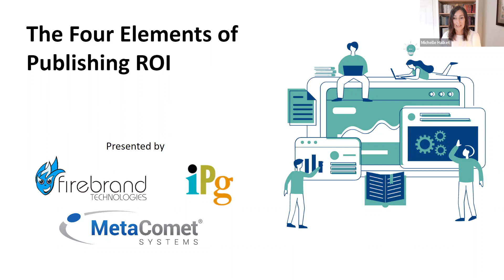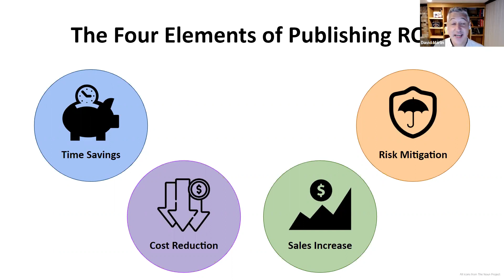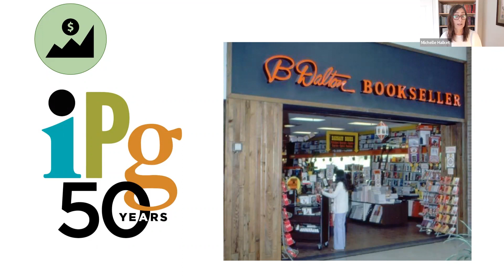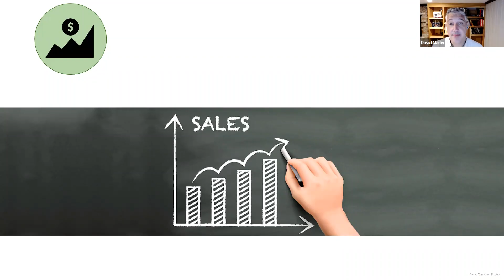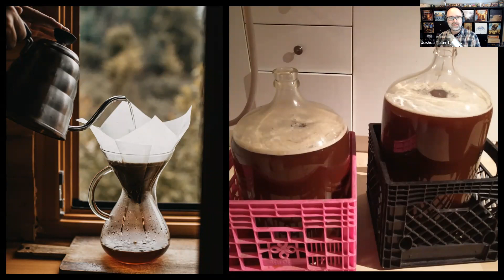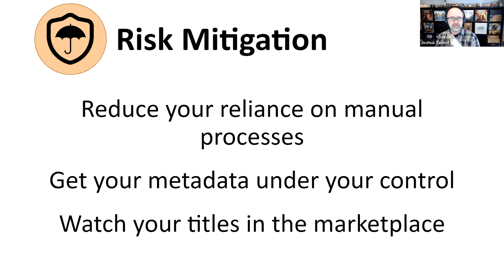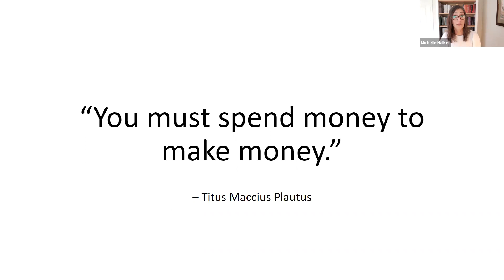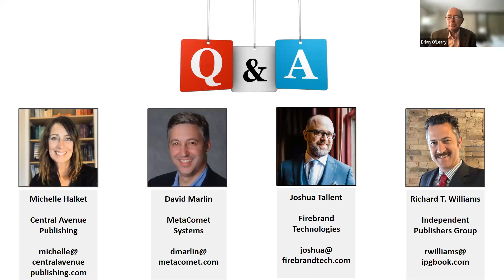The Four Elements of Publishing ROI: Tools and Services to Optimize the Publishing Process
Joshua Tallent of Firebrand Technologies, David Marlin of MetaComet, and Richard Williams of IPG came together with Michelle Halket of Central Avenue Publishing to delve deeply into the return on investment to be found in adopting powerful publishing tools and best practices.

By examining four main aspects of ROI (time savings, cost reduction, increased sales, and mitigation of risk), this webinar offers real-life examples and tactical recommendations of where publishers can increase their bottom line by continually refining their publishing process. The decision to invest in software and systems can be daunting and it may often seem easier to stick with the status quo. This one-hour presentation illustrates how companies can add further value and improve workflows using tools that are designed specifically for the publishing industry.